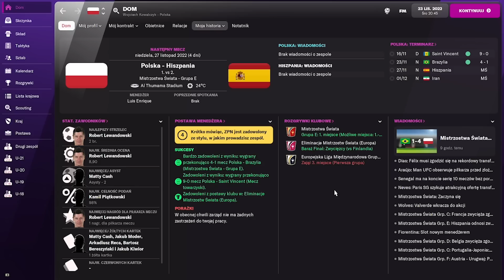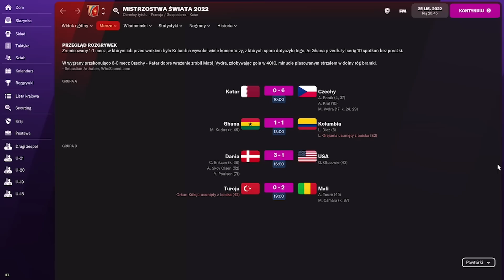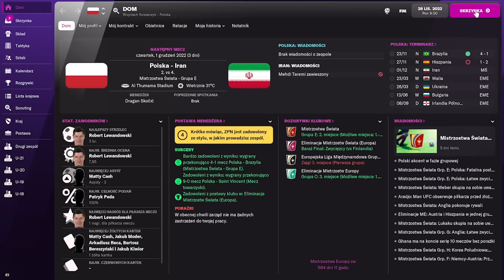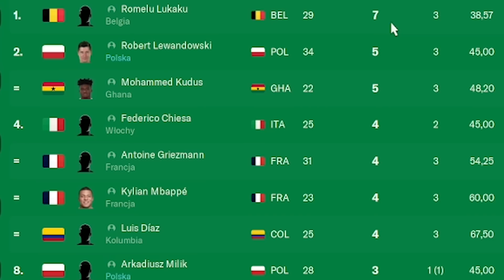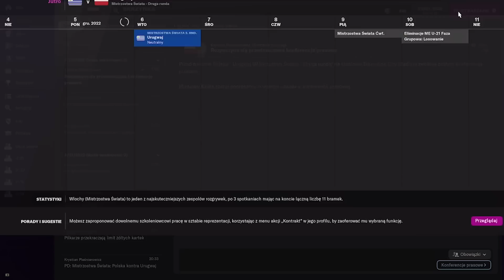KOWAL MANAGER ODCINEK SPECJALNY #4 - CZY WOJCIECH KOWALCZYK WYGRAŁ MISTRZOSTWO ŚWIATA?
Wraca Kowal Manager w footballmanager! W serii specjalnej przejmujemy kadrę i naprawiamy mundial. Zapraszamy!